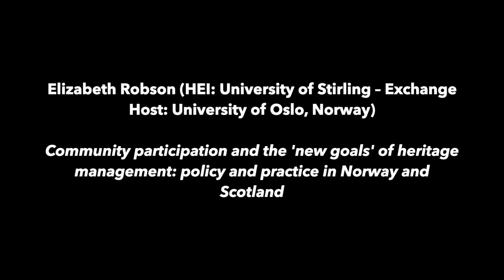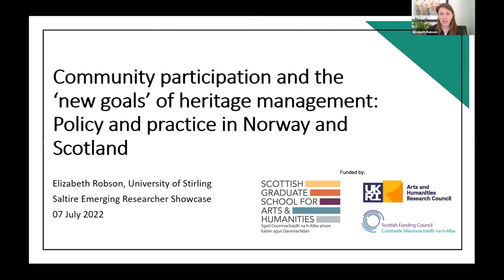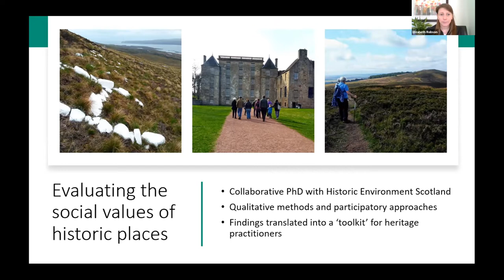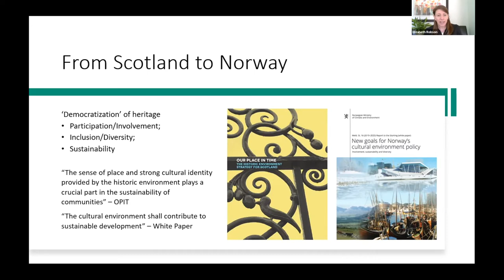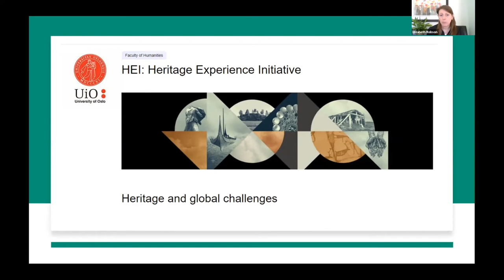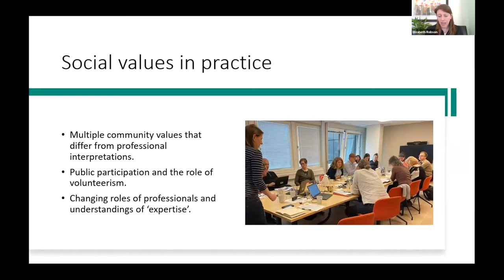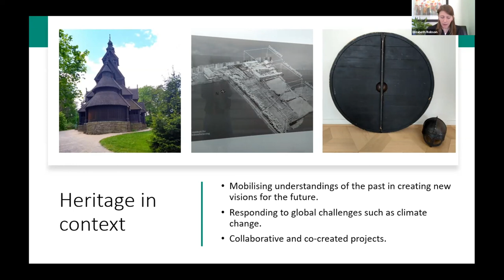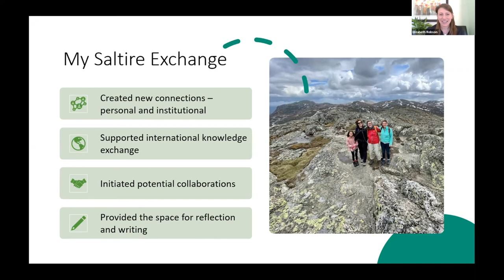Elizabeth Robson: SFC Saltire Emerging Researcher Showcase 2022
Elizabeth Robson (HEI: University of Stirling – Exchange Host: University of Oslo, Norway)

Title: Community participation and the ‘new goals’ of heritage management: Policy and practice in Norway and Scotland